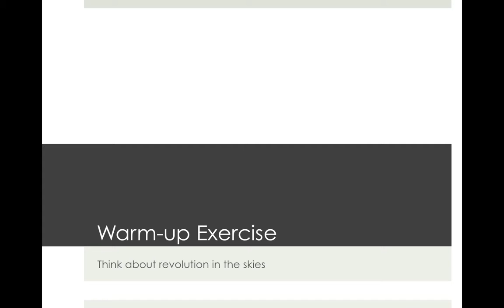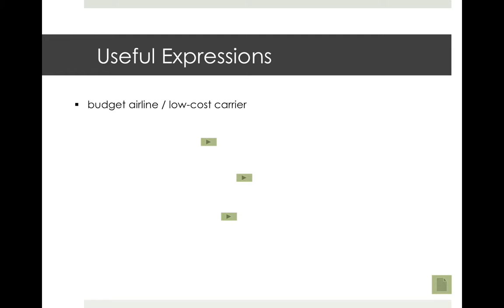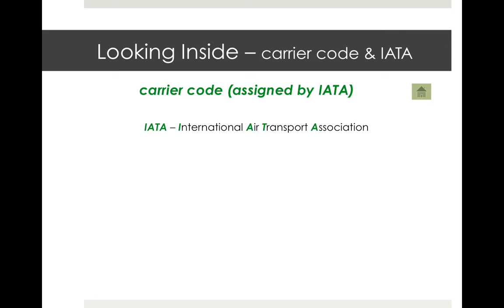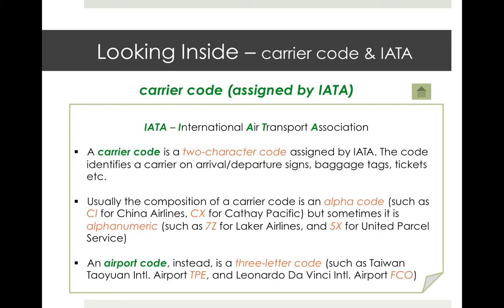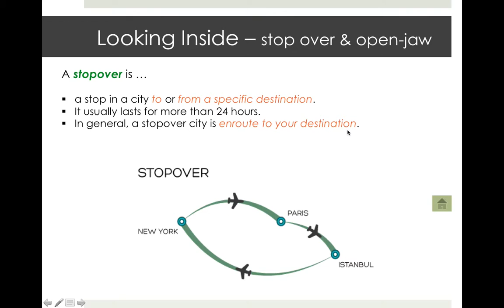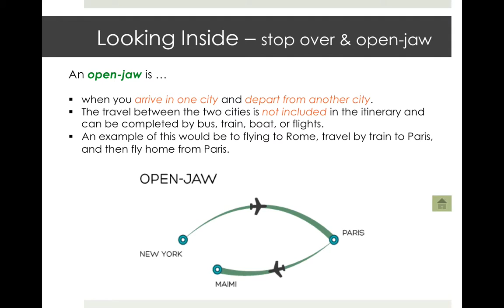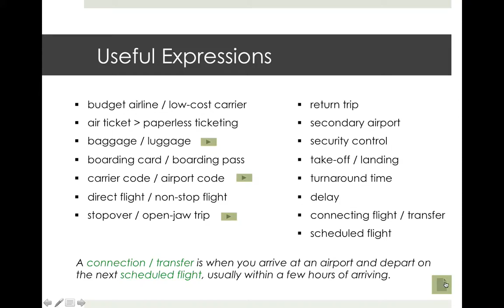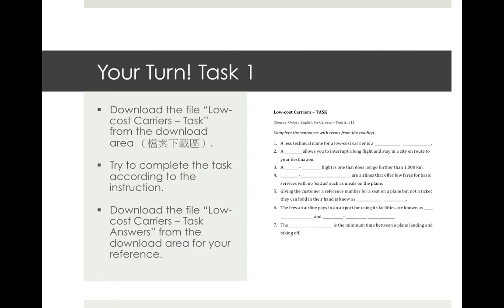The Airline Industry - Part I